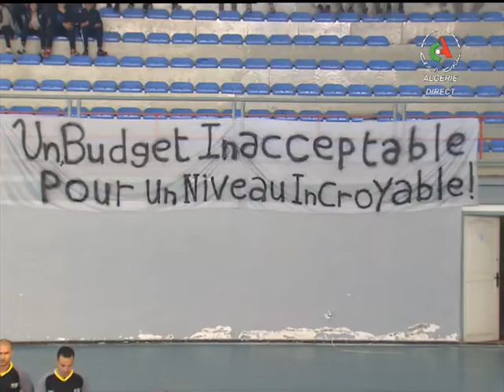52 Chrono du 30-12-2019 Canal Algérie 🇩🇿